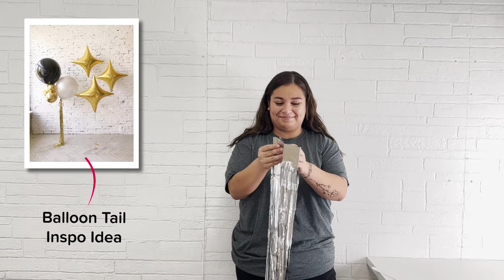NYE Celebration | DIY Balloon Backdrop Decoration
Throw a fancy black and white-themed New Years eve party and close out the year with a bang! If this is your first time hosting a New Years Eve party at home you may be wondering, how do you decorate a New Years Eve party? Watch this easy NYE party inspo video to see some popular party decorations in action.

NYE party decor doesn't have to be complicated or expensive. Balloons are a party staple and when you make an organic balloon garland that can be added to a round wedding arch, the results are a round balloon arch photo backdrop area.  If you need more balloon decor ideas, DIY balloon tassel tails are easy to make with fringe foil curtains. Simply cut to size and add to jumbo balloons filled with helium.

Of course, you can't forget to cheer for the new year with an elegantly decorated drink and food table. Whether you’ll serve champagne or sparkling grape juice, cinched linens on a cocktail table are a quick way to elevate the look and style of highboy tables. What party theme will you choose to ring in the new year?

▬▬▬▬▬ LINENS & DECOR IN THIS VIDEO ▬▬▬▬▬

Square Payette Sequin 10ft H x 52" W Drape/Backdrop panel - Silver ➜
Lets Get This Party Started Neon Sign 76 cm x 41cm➜

▬▬▬▬▬ ABOUT CV LINENS ▬▬▬▬▬
CV Linens is an established linen company since 2007. We specialize in wholesale chair covers, tablecloths, and sashes at fair and affordable prices that you can depend on for the best value. Every wedding and event is different and our wide selection will ensure that yours is unique to you! We take great pride in helping you plan and achieve a great day by providing excellent and unbeatable service. Whether you are a wedding planner, florist, party rentals company, or a bride planning for the most important day of your life, we have all the linens you will ever need to make your wedding a success. We pay attention to all the details to ensure your expectations are exceeded and nothing ruins your big day. Let us help you achieve the look you want for your wedding or party! Choose CV Linens for quality wholesale wedding and event linens you can trust and rely on.